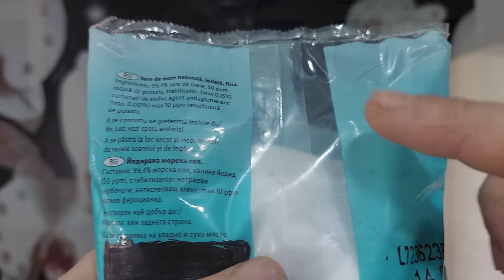Ferocianura de potasiu in sare ! e 536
Substanțe extrem de toxice din alimente care ne pot pune sănătatea în pericol!health